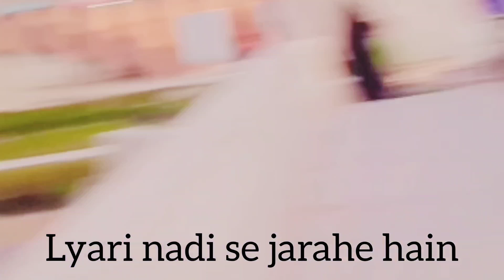Aj shuraim apni khala k ghr gaya || aj kahne ma kya banaya@nbeautyvlogsp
l#babarakbarvlog